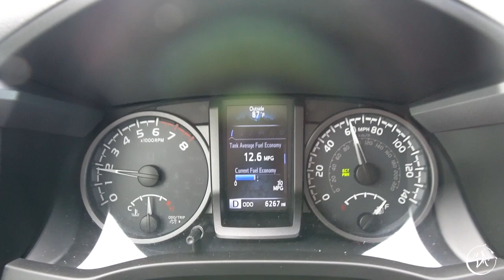2019 Toyota TACOMA!! TOWING A BOAT!!!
This little truck has yet again blown my mind. I never thought I'd ever own another V6 truck and after towing my boat over 300 miles I am sold!!! Im not 100% on the stats and numbers but i you get the point. Eventually Im going to make it look like a overland rig but use it to tow a boat to tournaments and other events instead of running it over rocks.